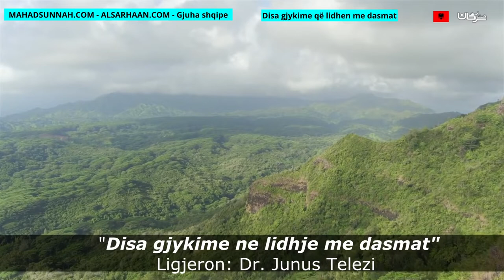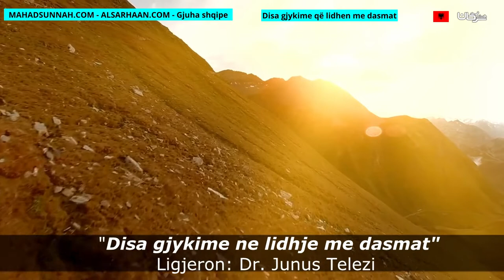Disa Gjykime Që Lidhen Me Dasmat أحكام الأعراس